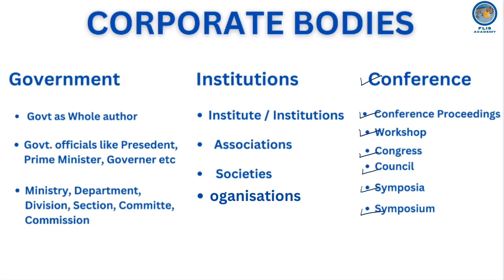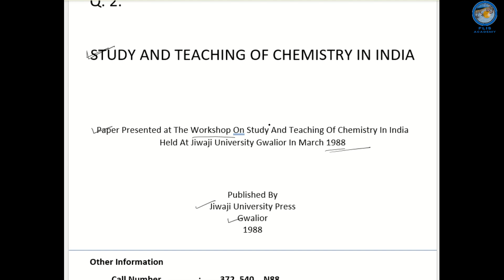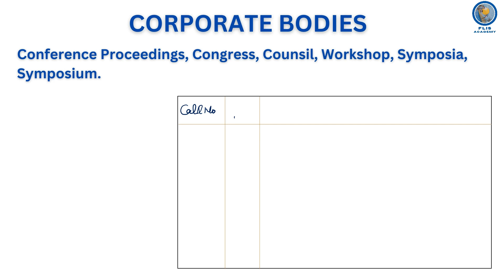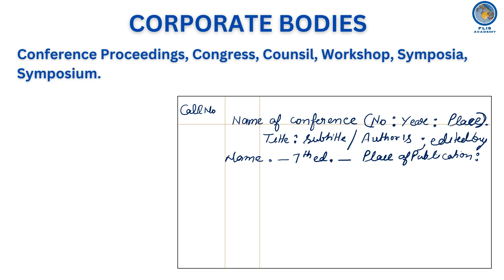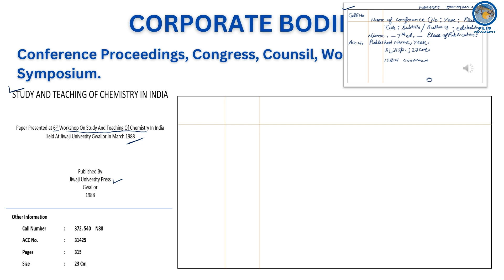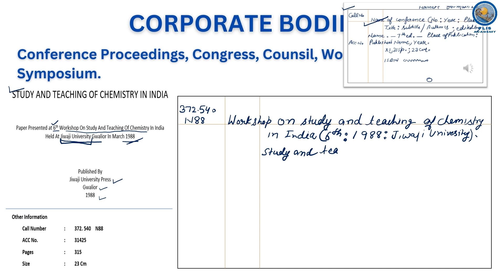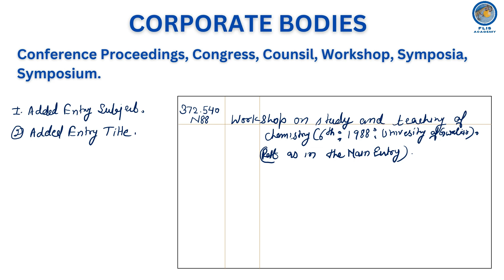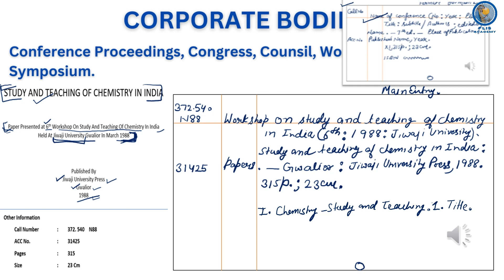CORPORATE BODIES - CONFERENCE PROCEEDINGS Etc BLIE 227 [DOCUMENT PROC: PRAC] BLIS Ignou Class 14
BLII 230 INTERNSHIP REPORT कैसे बनाएं? क्या इंटर्नशिप करनी जरूरी है? कैसे सबमिट करें और कहां करें

CORPORATE BODIES - (Ministry, Department ets) BLIE 227 [DOC PROC : PRACTICE] BLIS Ignou Class 11
ttps://youtu.be/8b3fF-AfvUQ?si=3OHVx4Gm8IvdDhQw

PSEUDONYMOUS AUTHOR OR CHOICE AMONG DF NAMES AND REF. BLIE 227 DOC PROC : PR BLIS Ignou Class 8

हल किया हुआ बी एल आई 227 असाइनमेंट यहां से डाउनलोड करें

How to make main entry and added entries for simple book
BLIS programme comprises of 9 and internship or internship alternative courses of which five courses (BLI 224, BLIE225, BLIE 227, BLIE 228 and BLIE 229) are having practical component and four courses (BLI 221, BLI 222, BLI 223 and BLI 226) are theory-based courses AND BLII 230 Internship or Alternative Literature Survey report or Library Survey report.

ignou admission
BLIE 227